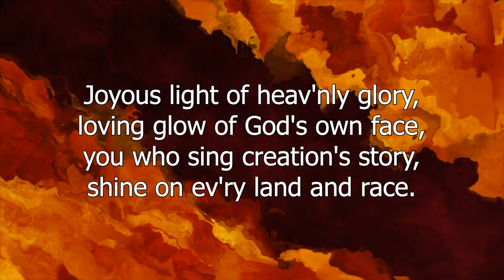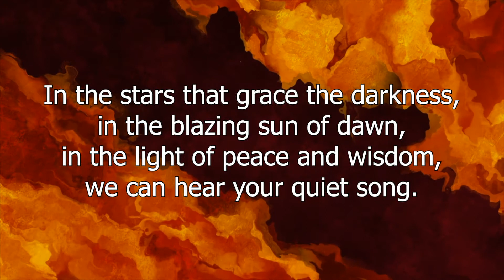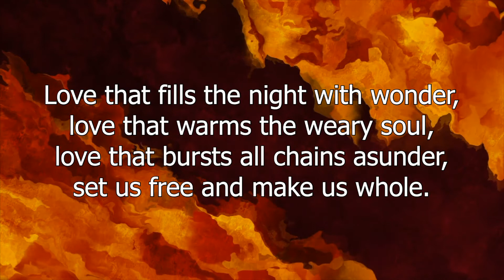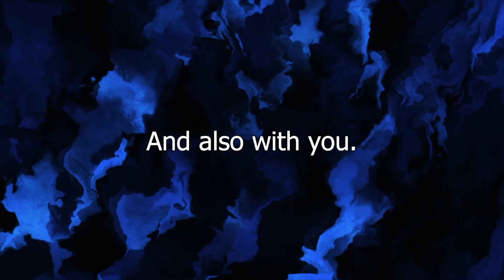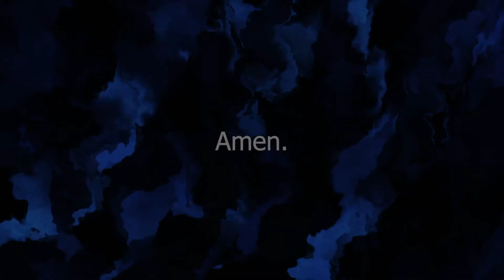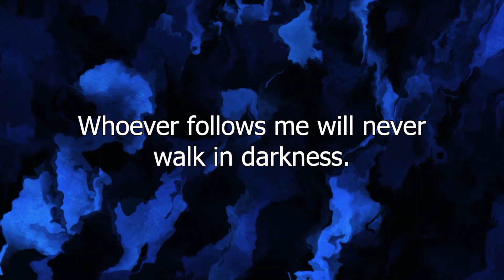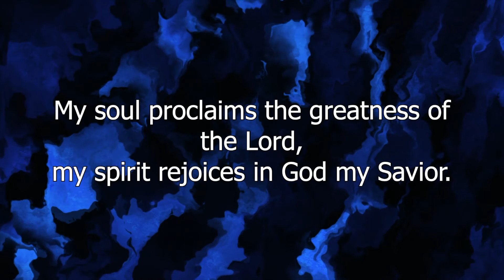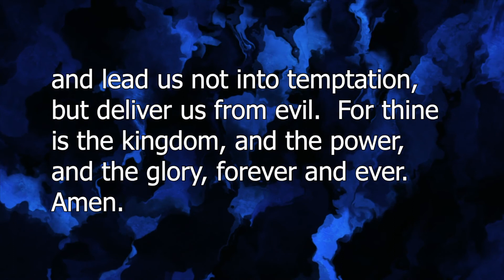Vespers Nov 11, 2020